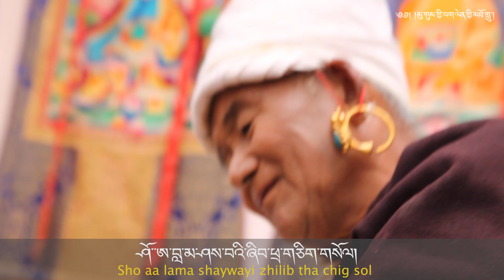Mugum Wedding 'THO LU' མུ་གུམ་གྱི་བག་ལེན་གྱི་མཐོ་གླུ་། by Mugum Chorten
བག་པ་གསར་པ་ལ། ཨ་དབྱང་གི་མཐོ་འཆིང་དུས་ན་སྲ་གཏུབ་པའི་རྟེན་འབྲེལ་ལ་དངུལ་རྙིང་པ་ཏ་ལེ་དཅིག་ཚ་བོ་གི་ལག་པ་ལ་ཅུག།
ཨ་དབྱང་གི་མཐོ་གླུ་ལེན།
MUGUM WEDDING ‘THO’ SONG
Concept/Produce/Edit/Dop/Dir: HIMGYAP LAMA (TASHI) MUGUM
SONG/COMPOSER/LYRICS: MUGUM TSEWANG CHHORTEN
SCRIPT/SUBTITLE:
LOPEN TSULTRIM NORBU MUGUM / LOPEN RINCHEN DARGYE MUGUM
ARTIST:
MUGUM PEMA SALDOEN, MUGUM KUNCHOK PALSANG, MUGUM CHHORTEN, MUGUM SONAM PALJOM
Last Images on video are Aayang Ganang Chorten during Kunchok Palsang and Kelsang Lhamo Wedding
THIS SONG IS SPECIALLY DEDICATED TO OUR MUGUM COMMUNITY
SORRY FOR ANY INCONVENIENCES.

MELODIES OF MUGUM WEDDING ‘THO LU’ SONG